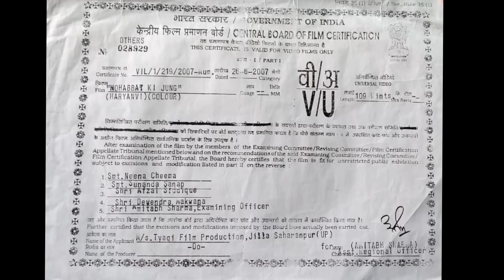Jung II जंग II Haryanvi Super Hit Film 2019 II उर्मिला शर्मा आदेश त्यागी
Banner - JSR FILMS
Title -
Artists -
Singer -
Writer -
Directed by -
D.O.P. -
Edited by -
Make-up -
P.C. -
spl thanks -